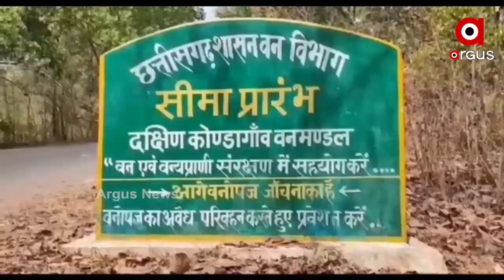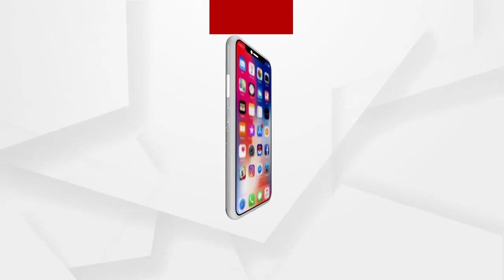ନବରଙ୍ଗପୁରରେ ଦିନକୁ ଦିନ ଅସମ୍ଭାଳ ହେବାକୁ ଲାଗିଛି କରୋନା ସ୍ଥିତି ...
ନବରଙ୍ଗପୁର ଜିଲ୍ଲାରେ କରୋନା ସ୍ଥିତି ଦିନକୁ ଦିନ ଅସମ୍ଭାଳ ହେବାକୁ ଲାଗିଛି । ଗତ ପନ୍ଦର ଦିନ ଭିତରେ ଜିଲ୍ଲାରେ ୭୬୧  ଜଣ ସଂକ୍ରମିତ ଚିହ୍ନଟ କରାଯାଇଛି ...